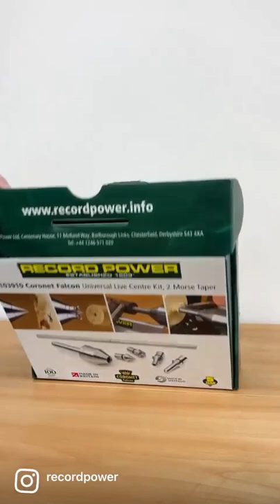New 103910 Coronet Falcon Universal Live Centre Kit from Record Power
The new 103910 Coronet Falcon Universal Live Centre Kit now available in store or online at your local Record Power stockist.

The ideal gift for your loved one this Father’s Day!